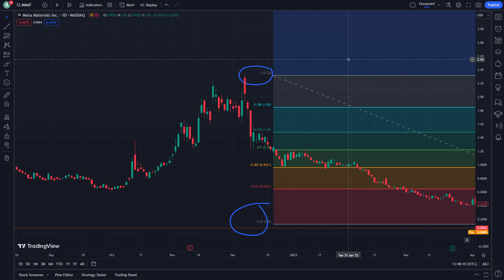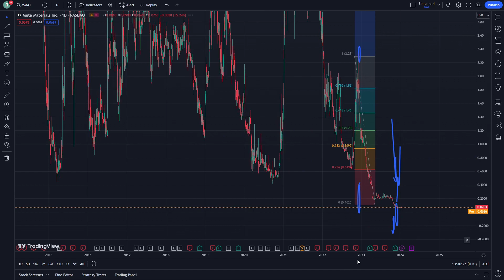MMAT Stock Price Prediction News Today 18 January